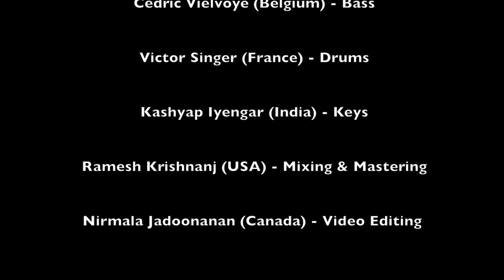Dream Theater - About To Crash - Split Screen Theater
First of many split-screen covers to come - About To Crash from the Six Degrees Of Inner Turbulence suite from the album with the same name by Dream Theater.

Credits :
Ilias is a singer from Greece. His genre is mostly heavy-progressive-power metal and rock. He is currently the lead singer of the band “Metal Rise” and also in the bands “Spirits Engaged” (Power Metal), “In Your Mind” (Progressive Metal) and “Black Lion” (Heavy Metal). He has done many vocal covers and online collaborations on YouTube.

Peace is a guitarist from Thailand who is currently a student at the Berklee College of Music, Boston, USA. His 1st Solo Single, “Fornicating With Jack O’ Lantern”, was part of Thailand’s 8th National Guitar Contest: OVERDRIVE. His genre is varied within Rock – Instrumental Rock, Nu Metal, Heavy Metal,
Classic Rock, Gypsy Avant-garde Metal and sometimes even Death Metal. However, His favorite genre is Progressive Rock/Metal.

Cédric Vielvoye is a 29 year old bass player from Belgium. He plays metal, progressive, rock and funk amongst many others.

Victor is a French drummer, endorsed by the TRX Cymbals and is currently studying drums in a Performance Diploma at the Berklee College of Music, Boston.

Kashyap Iyengar is a self taught 13 year old prog keyboardist, singer, arranger and composer from India. He has been on keys since the age of 5 and also plays other instruments like the guitar, bass and drums. He has been associated with IK Multimedia, an iOS music products manufacturer, since 2013 as a team member and promoter. He intends to pursue his education in music from the Berklee College Of Music, Boston. His musical influences include Jordan Rudess, Keith Emerson, Roger Waters and David Gilmour.

Ramesh Krishnanj is an audio engineer, composer and lyricist from USA.

Nirmala Jadoonanan has been working professionally in Toronto’s entertainment industry since 2006 as a performer, event planner and production manager.Graduate of Ryerson University, Nirmala holds a Bachelor of Fine Arts in Theatre Production. In her 9 years as a professional Bollywood dancer, she immersed herself fully in Indian arts. Through her love for music and technology, and eye for great imagery, she began directing and editing music videos and continues to do so for name-worthy artists in the Bollywood industry.